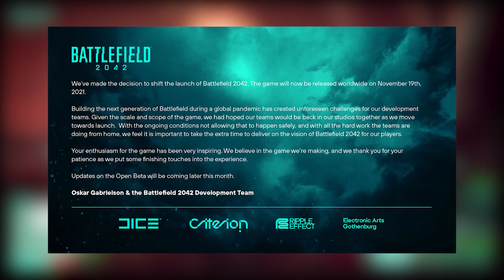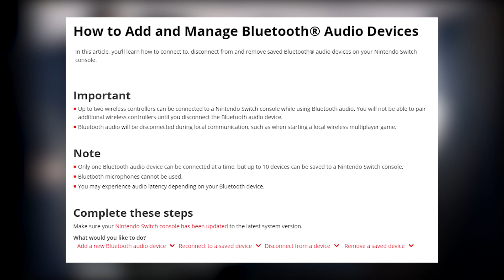EA dời lịch phát hành Battlefield 2042 | SayGame News #39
Đây là video bản tin game số 39 từ Say Game.
👉 Đăng ký SAY GAME để nhận thêm nhiều nội dung thú vị:
📌 Lựa chọn các sản phẩm của PlayStation, Xbox và Nintendo tại đây
📌 Trải nghiệm ngay chiếc máy PS5 cùng sức mạnh của tương lai tại:
🏠 92 Pasteur, P. Bến Nghé, Q.1, TP.HCM
🏠143 Nguyễn Thị Minh Khai, P. Bến Thành, Q.1, TP.HCM